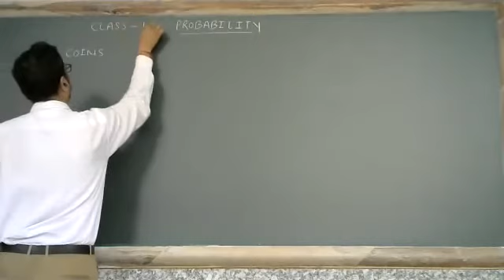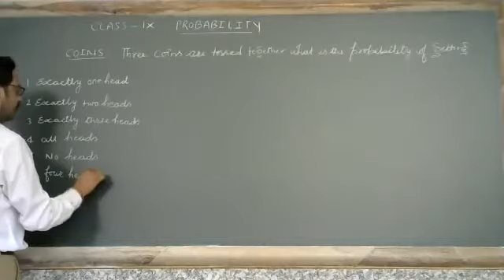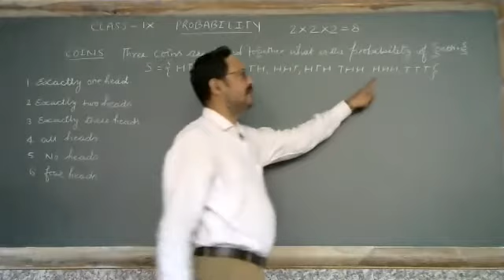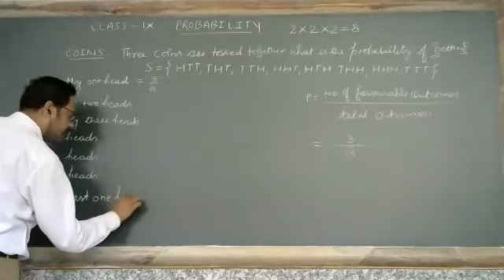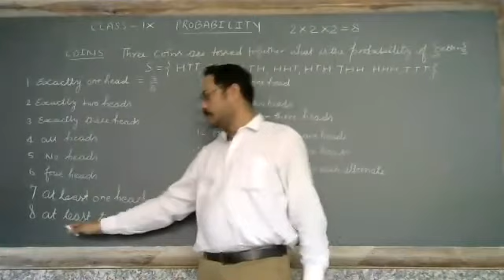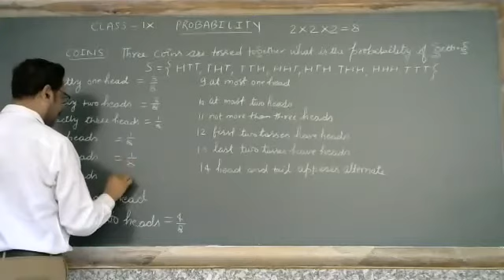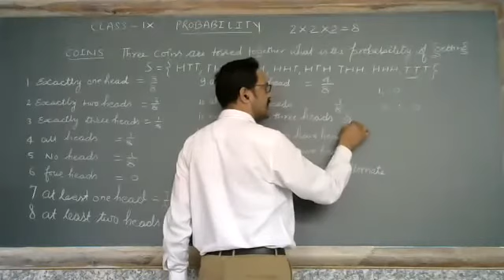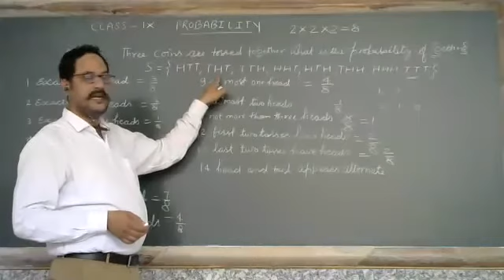Probability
Class - IX - Mathematics - Online Class 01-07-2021 by Naveen Sir (LPS)